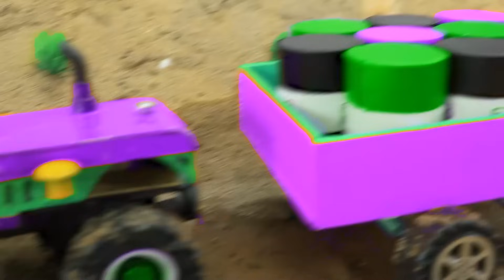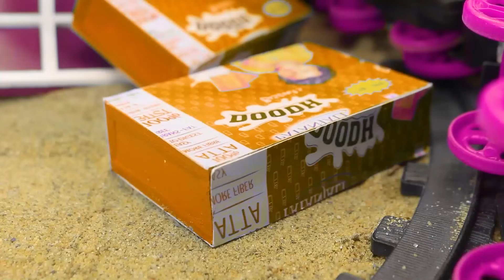diy mini motor water pump science project | mininhand pump | diy tractor #78